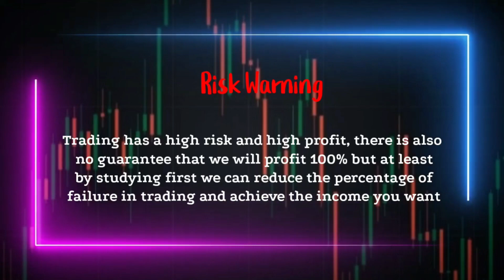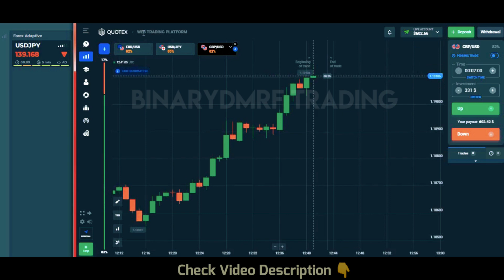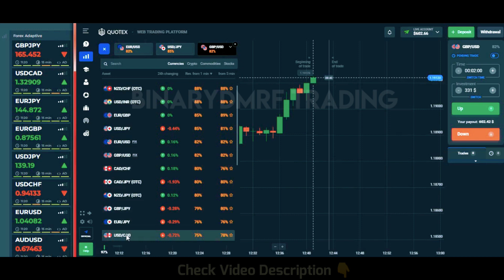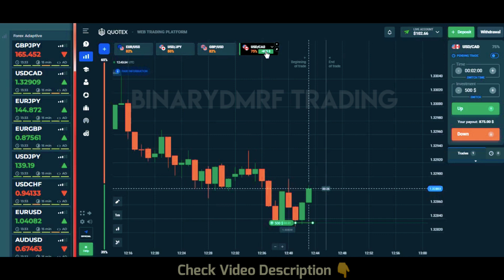No Loss 1000% Profit - $100 to $977 - Best trading signal vfxAlert pro